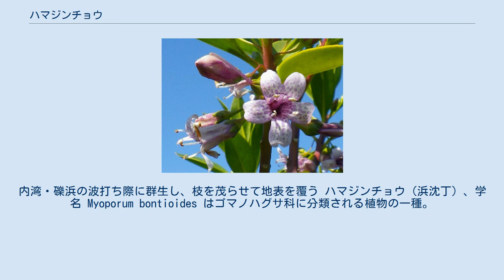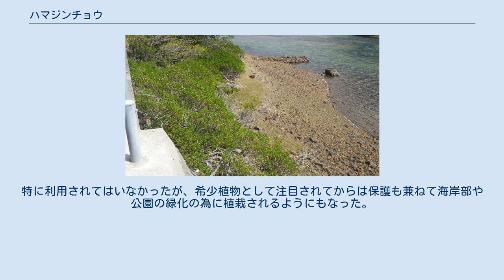ハマジンチョウ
長崎県天然記念物「荒川のハマジンチョウ」。
内湾・礫浜の波打ち際に群生し、枝を茂らせて地表を覆う ハマジンチョウ（浜沈丁）、学名 Myoporum bontioides はゴマノハグサ科に分類される植物の一種。
南日本から中国南部、インドシナ半島に分布する常緑低木であり、塩沼やマングローブに自生する塩生植物でもある。
別名はモクベンケイ、キンギョシバ。
和名「ハマジンチョウ」は、海岸に生えていることと形態がジンチョウゲに似ることに由来するが、ジンチョウゲとの類縁は遠く、全く別のグループである。
 成長しても高さ1-2mほどの低木だが、枝はよく分かれて繁茂する。
葉は長さ6-12cm・幅2-3.5cmとやや細長く、厚い。
鮮やかな緑色で光沢があり、枝に互生する。
 花期は1-3月で、花は葉のわきに1-3個まとまって開く。
直径2-3cmほどで薄紫色、花弁は漏斗状で先端が5裂する。
雄蕊4本と雌蕊1本がある。
花弁の内側に紫色の小さな斑点が散在する。
花にはメジロがやって来る。
果実は先が尖った球形で、数個の種子がある。
果皮はコルク質で水に浮き易く、海流を介して分布を広げる。
 インドシナ半島、中国南部、台湾、南日本に分布する。
日本では三重県、長崎県、熊本県、鹿児島県、沖縄県の5県で自生地が知られ、このうち三重県と熊本県では21世紀初頭の時点で自生地が各1ヶ所しか知られていない。
長崎県は北限にあたるが五島列島と九十九島に僅かに自生している。
 内湾・河口・海跡湖等の波静かな海岸の波打ち際に自生し、満潮時に根元が海水に浸る高さにも生える。
同様の生態を示すハマボウ、ハマナツメとともに「半マングローブ植物」とも呼ばれる。
南西諸島の群生地ではメヒルギ等とマングローブを構成するが、マングローブが発達しない九州西岸と三重県にも自生する。
 もともと南方系の植物であり、日本では群落がそれほど多くなかったが、海岸部の埋立等でさらに生息地が減少している。
日本では当時の環境庁がまとめた1997年版レッドリストから絶滅危惧II類(VU)として掲載され、環境省レッドリストでも2012年版まで引き継がれているが、自生地がある5県はそれに先んじて各県条例で天然記念物として保護していた。
環境庁によるレッドリスト指定後には各県でも絶滅危惧種として掲載された。
特に利用されてはいなかったが、希少植物として注目されてからは保護も兼ねて海岸部や公園の緑化の為に植栽されるようにもなった。